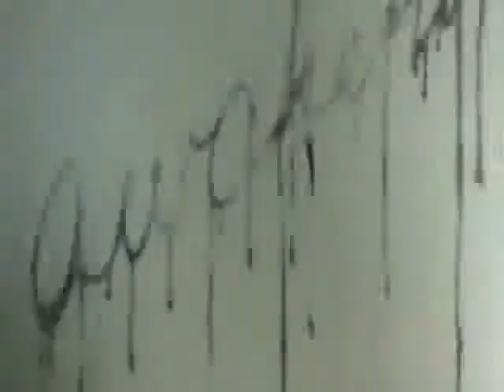Anybody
rock show by lady gaga